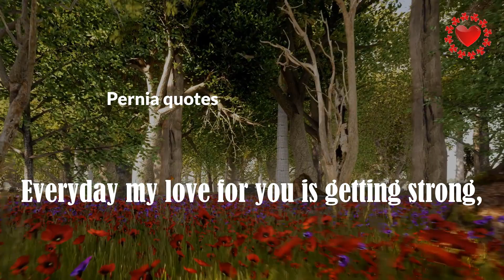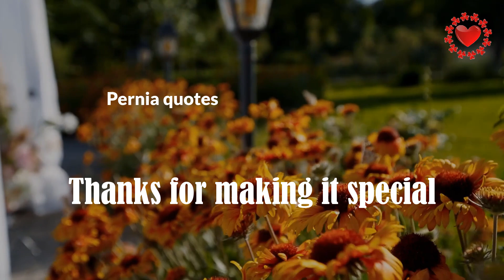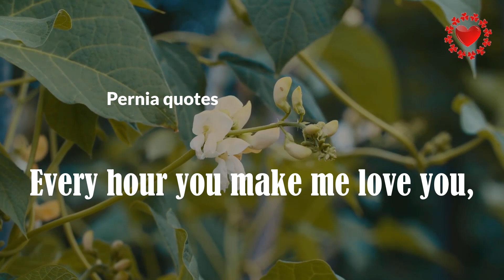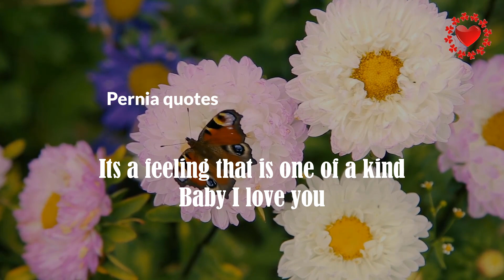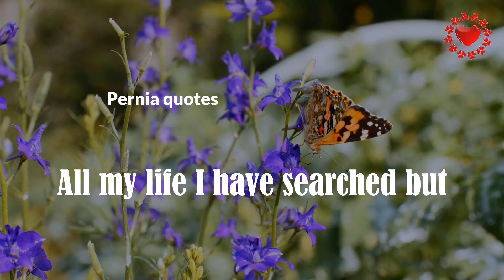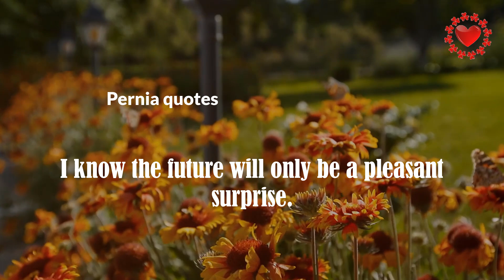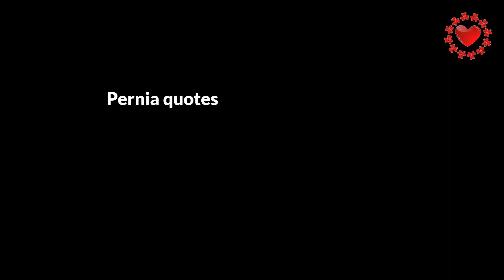Every hour you make me love you, I love you more than I really do/ I love you quotes/ Pernia quotes